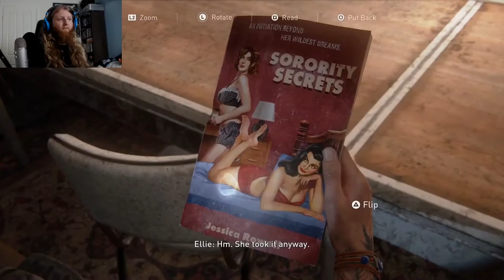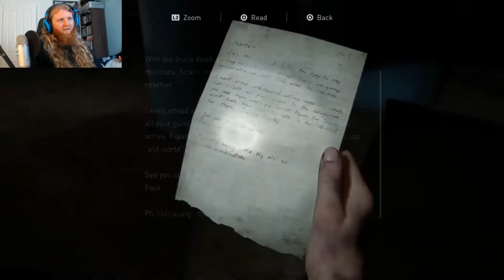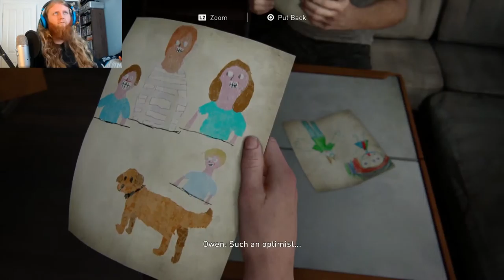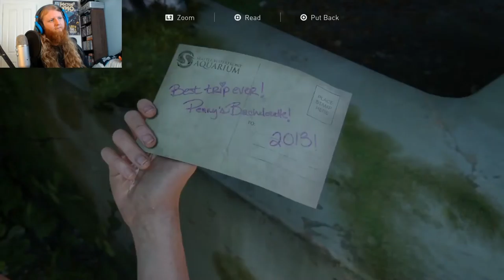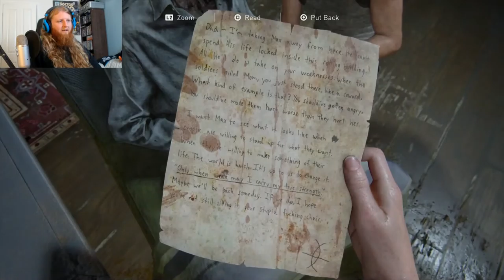Last Of Us 2 - Part 7 - Changing The Game!